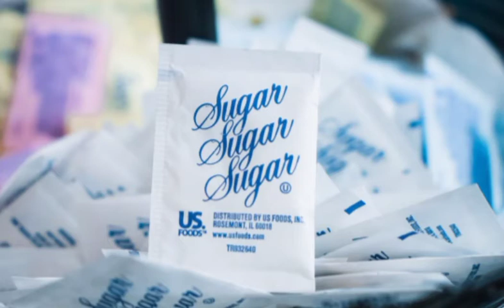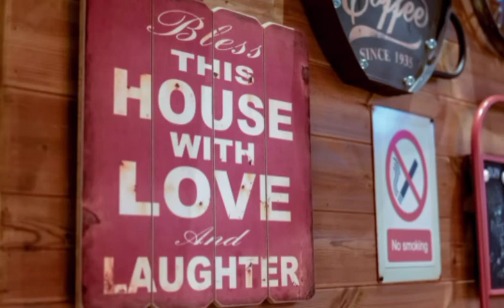Coffeehouse ambience#Jazz music# coffee brewing sound#Relaxing# Peaceful music❤️❤️😘😘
Enjoy Coffeehouse ambience relaxing sound in winters and cosy sleeping, studying or working. ❤️

pics courtesy : unsplash❤️

Jazz background music mixed with the sounds of coffee brewing, coffee machine sound, teapot and saucer cup clanking, liquid pouring, sugar mixing and stirring sounds.❤️

Jazz music courtesy: Cafe music BGM channel.  Relaxing jazz music

Coffee house ambience#
relaxing sound#
# peaceful coffee sounds#
cosy winter sounds#
jazz music#